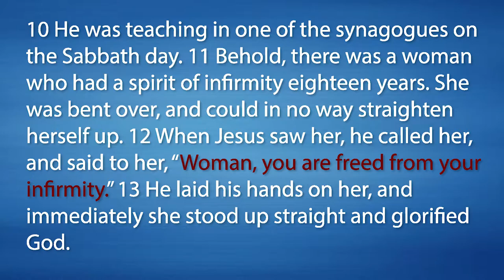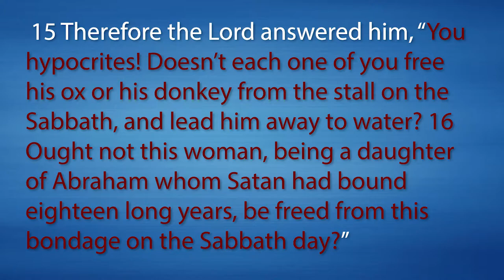Luke 13:10-17 Jesus Heals on the Sabbath